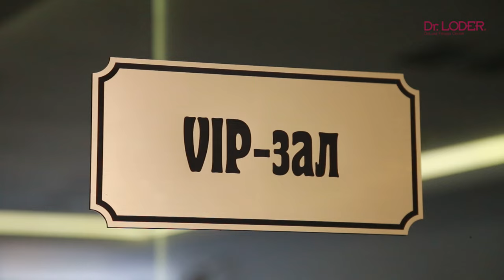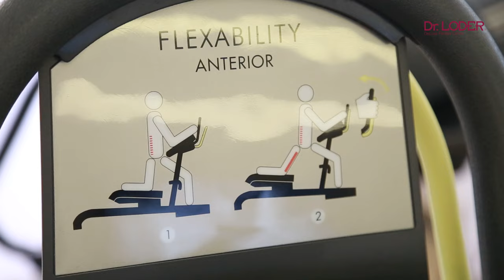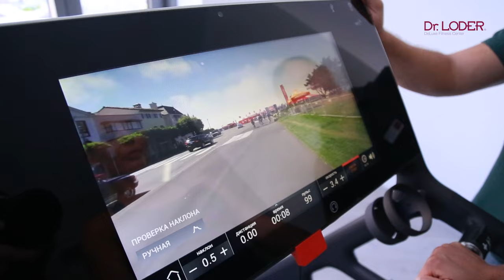Vip зал для трененировок в Dr.LODER "Сколково"